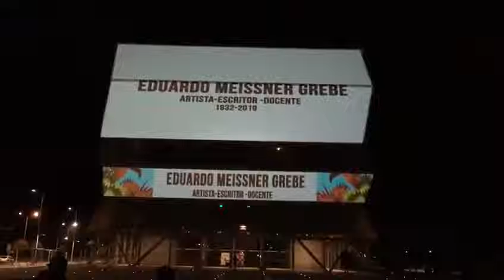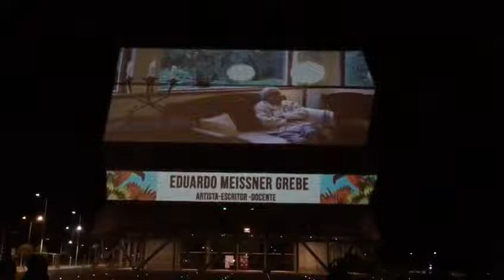Con una proyección en el Teatro Biobío realizaron homenaje a destacado artista Eduardo Meissner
La actividad se realizó la noche del miércoles. El fallecimiento del destacado artista local fue confirmada el lunes y ayer fueron sus funerales.
Créditos: Teatro Biobío